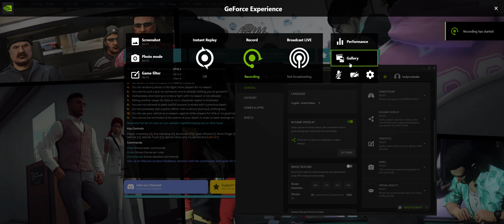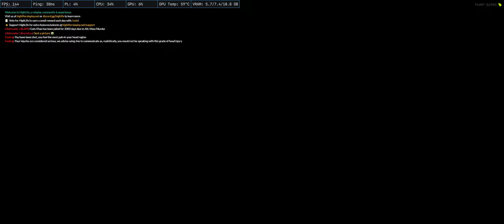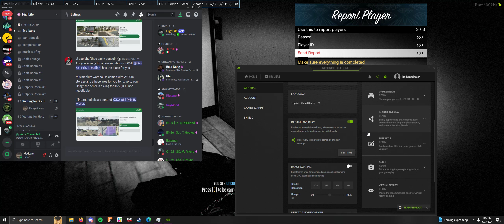dude rdm me in my house ??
rdm in my house and loots me